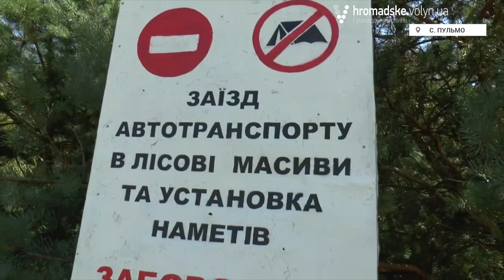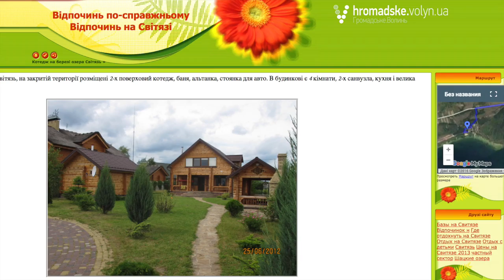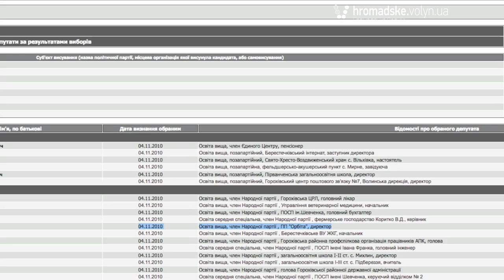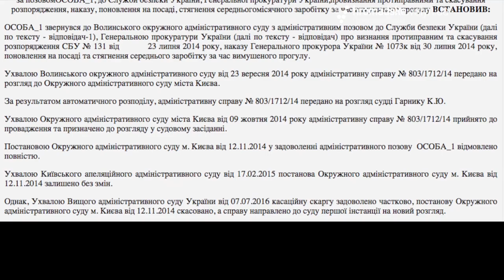Багаті береги: які хати мають політики, службовці і бізнесмени на озері Світязь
Літо завершилося. Хтось відпочивав на городі, хтось на морі, а хтось попрямував до найбільшого озера України - Світязь. І здавалося б, що всі вже знають берег цієї водойми, як своїх п’ять пальців. Втім, знімальна група «Громадського.Волинь» відшукала для вас нові, незнані прибережні території озера Світязь.